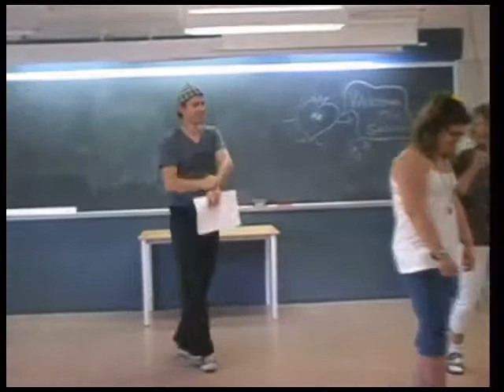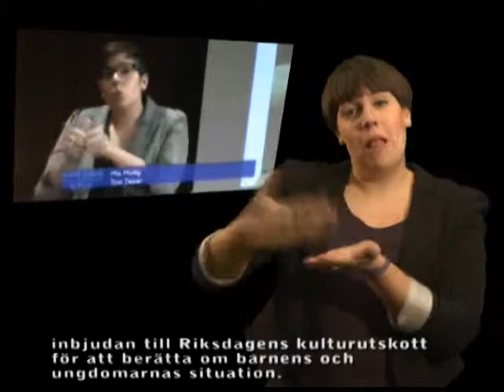Unga Tyst Teater - sammanfattning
Projektet Unga Tyst Teater har år 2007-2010 arbetat för att ge unga döva personer möjligheter att utöva kultur på sina egna villkor. Genom produktioner, seminarier, läger, kurser och samtal har vi skapat en plattform inför framtiden.